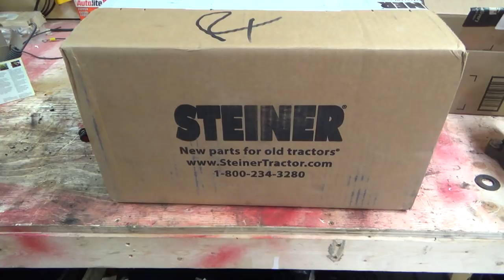Brake parts are in for the '44 Ford 2n lets install them and a new seal